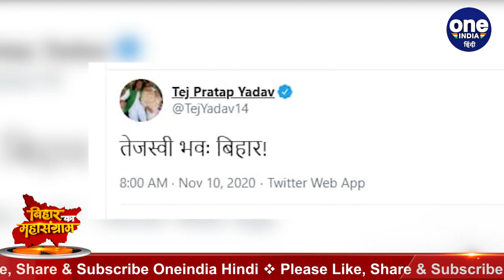Bihar Election Resu;t 2020 :Tej Pratap Yadav का छोटे भाई Tejashwi Yadav को आशीर्वाद | वनइंडिया हिंदी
The counting of votes in three phases of voting on 243 seats of Bihar is going on and everyone's eyes are on the election results. In the initial trends, there is a close competition between the NDA and the Grand Alliance. Meanwhile, the reaction of Rashtriya Janata Dal leader and Lalu Yadav's elder son Tej Pratap Yadav has come and he has predicted the victory of Tejashwi Yadav. He tweeted and said, 'Tejaswi Bhava: Bihar!'

बिहार की 243 सीटों पर तीन चरणों में हुई वोटिंग को लेकर मतगणना जारी है और सबकी नजरें चुनाव परिणामों पर टिकी हुई है. शुरुआती रुझानों में एनडीए  और महागठबंधन के बीच कांटे की टक्कर देखने को मिल रही है. इस बीच राष्ट्रीय जनता दल  के नेता और लालू यादव के बड़े बेटे तेज प्रताप यादव का रिएक्शन आया है और उन्होंने तेजस्वी यादव की जीत को लेकर भविष्यवाणी की है. उन्होंने ट्वीट कर कहा, 'तेजस्वी भवः बिहार!'